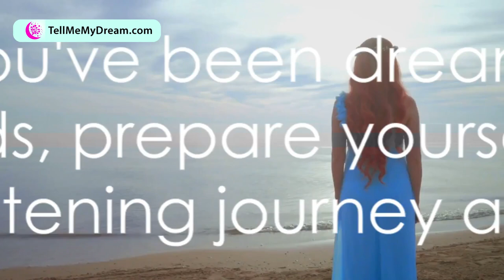What does it mean to Dream about MERMAID? Discover the dream meaning and dream interpretation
What does it mean to dream about MERMAID? In this video we will explore the dream meaning and dream interpretation of this dream.